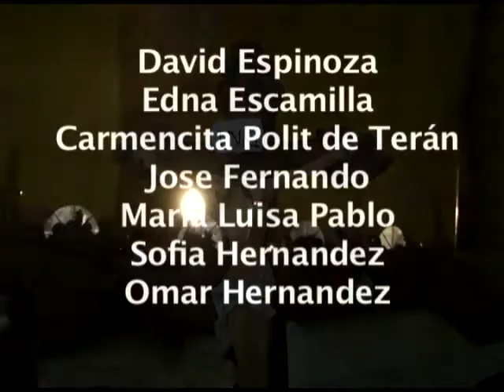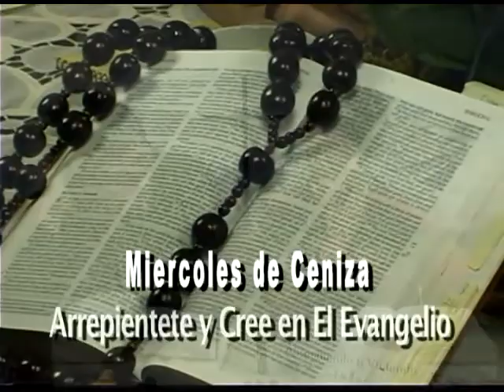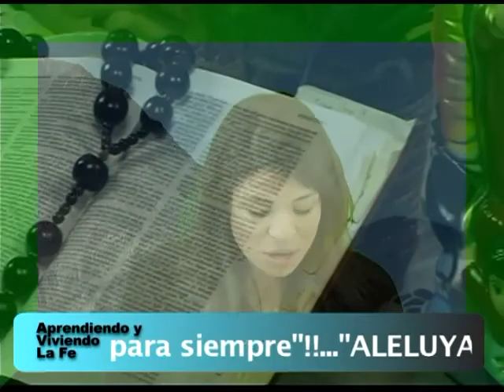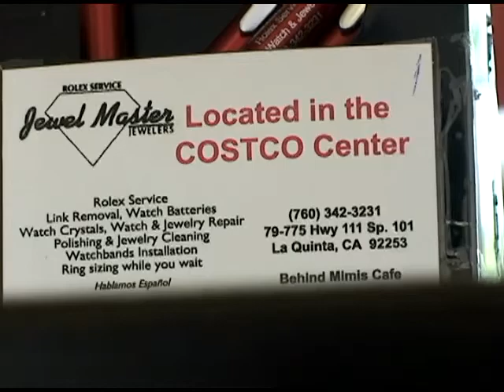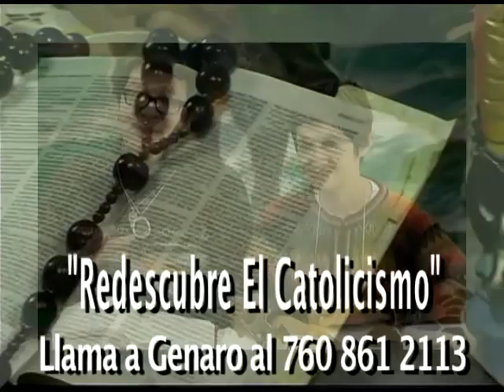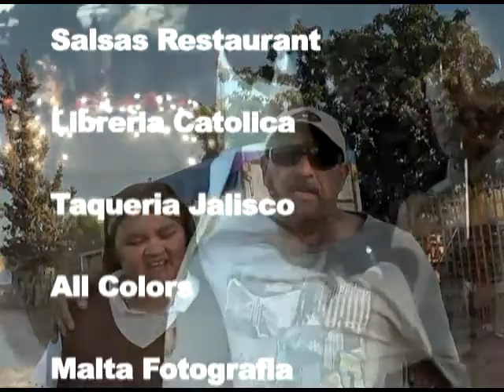Aprendiendo y Viviendo La Fé Miercoles 2-12-2013